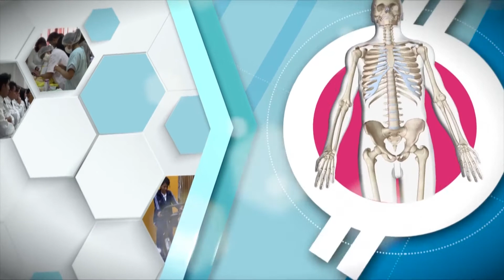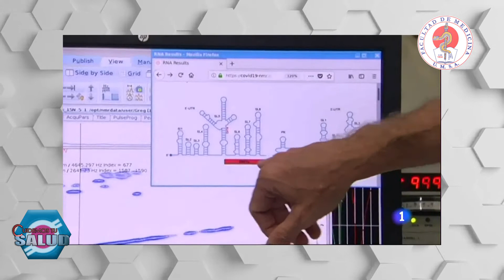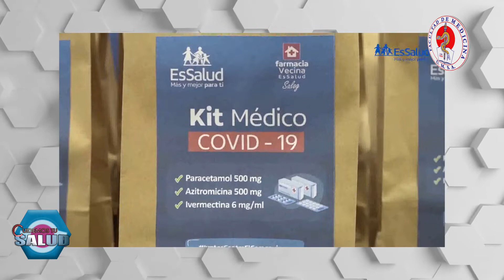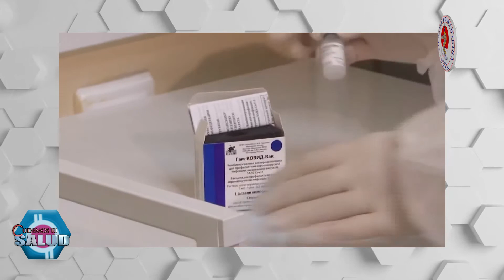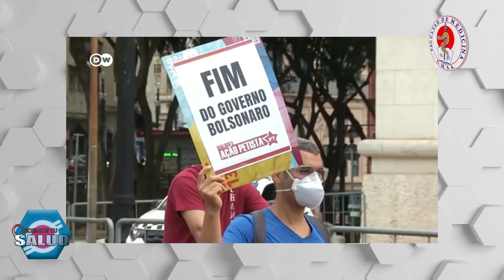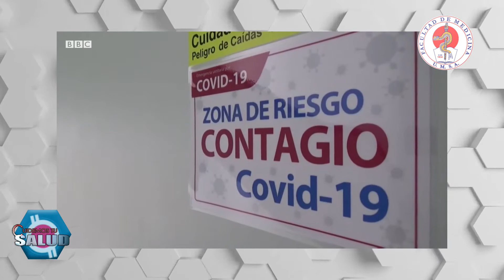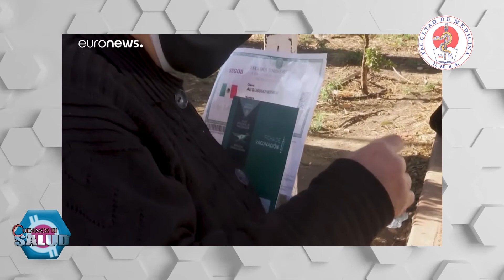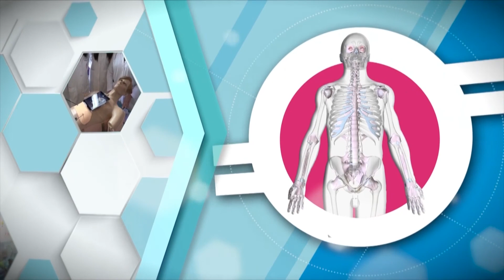TEMA: PREVENCIÓN DE LA COVID - 19 - PROGRAMA DE TV "CUIDEMOS TU SALUD" (4ta. Temporada)